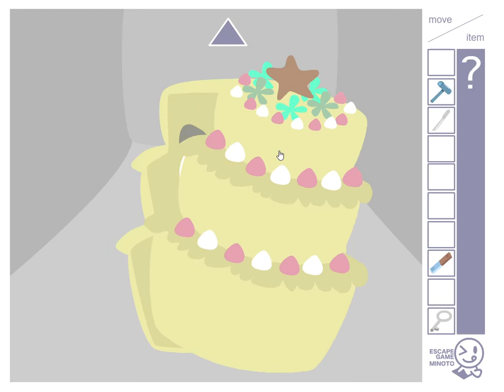[Minoto] Where Panda Walkthrough